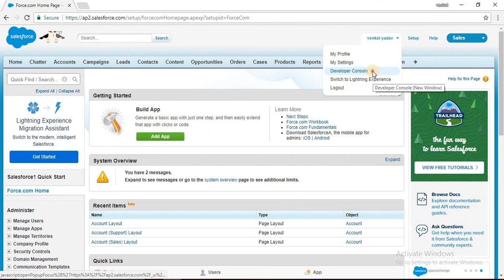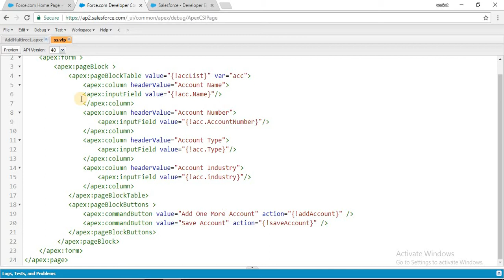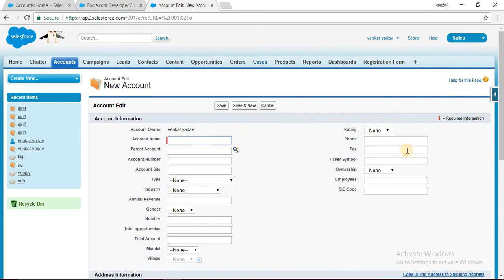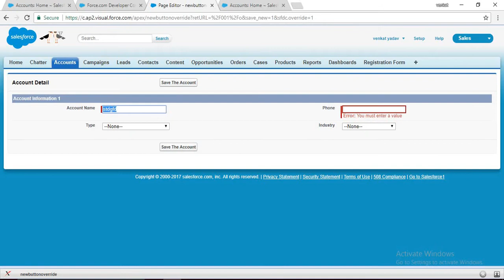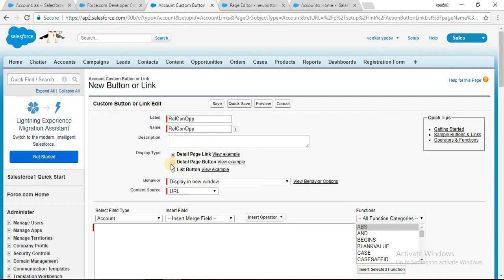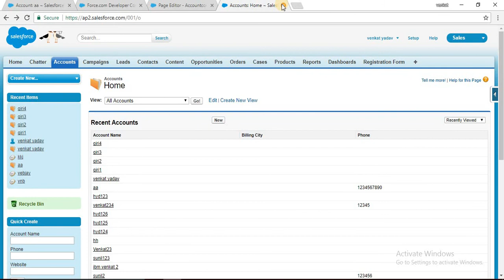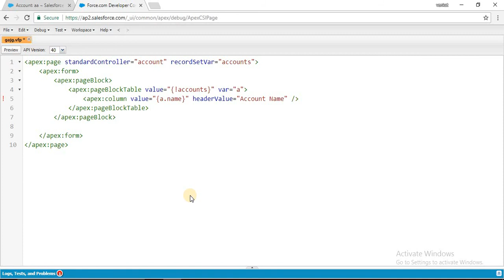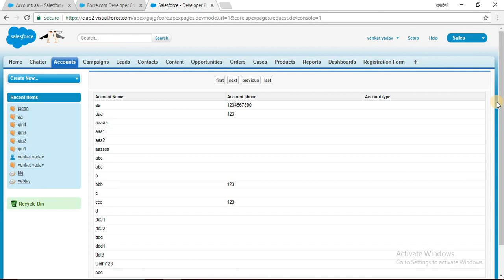Salesforce in Telugu (Visual Force Pages scenario based interview questions part 1) || Sfdcindia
Salesforce videos in telugu
salesforce training in hyderabad
salesforce admin videos in telugu
salesforce development videos in telugu
salesforce integration videos in telugu
salesforce lightning videos in telugu
Salesforce LWC videos in telugu
Salesforce SFDC Videos
sfdc india
salesforce by venkat yadav
salesforce online training in telugu

salesforce in telugu
soql in telugu
Salesforce interview Questions in telugu
salesforce soql
soql in telugu
venkat yadav by salesforce
sfdcindia
sfdcindia by salesforce
venkat by salesforce
venkatyadav by salesforce
salesforce
salesforce training
salesforce tutorials
salesforce training in telugu
salesforce tutorial in telugu
salesforce demo in telugu 2020
learn salesforce
salesforce developer
salesforce classic
salesforce in telugu
salesforce
salesforce demo in telugu 2022
salesforce panther
salesforce hulk
salesforce development
salesforcecrmin telugu
salesforce telugu
salesforce admin in telugu
salesforce admin
salesforce developer in telugu
salesforce training videos for biginers
salesforce
salesforce training videos for beginners
salesforce tutorial
salesforce training videos
salesforcelightning
technologychange
sfdc-india